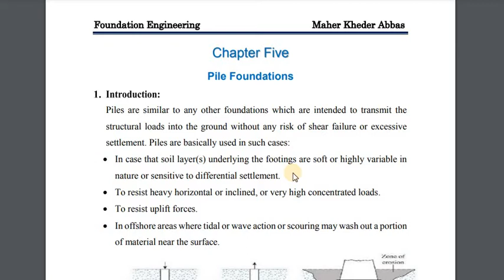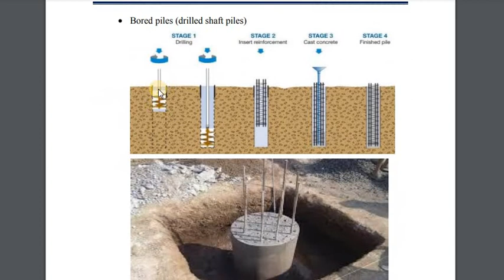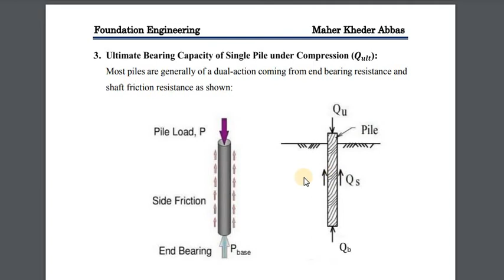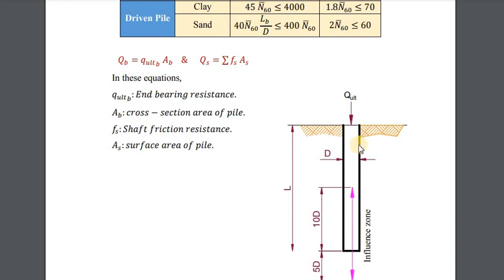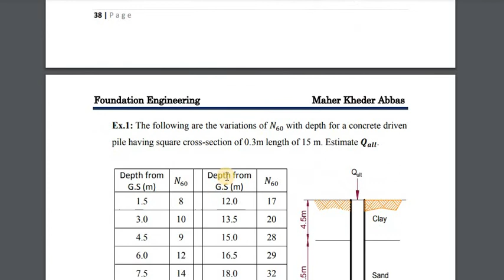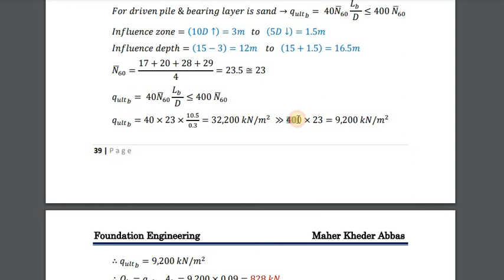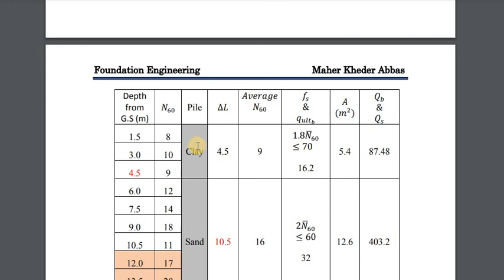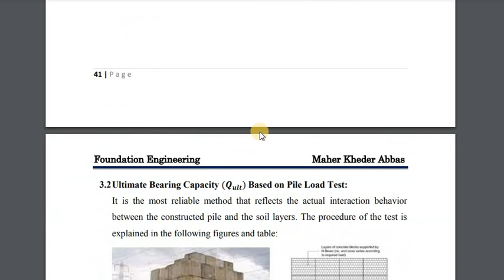Foundation Engineering - Lecture (20)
Deep Foundations
Pile Foundations
Bored and Driven Piles
Ultimate Bearing Capacity of Piles